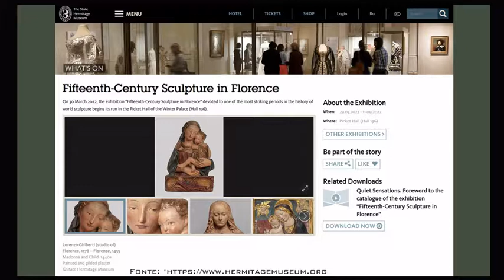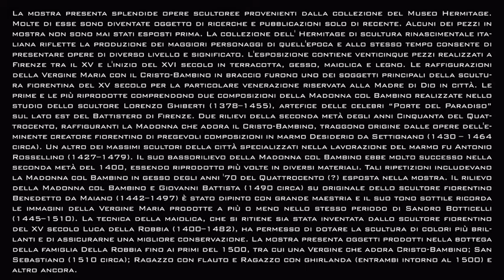Oreste Ruggiero ORAD - Mostra Fifteenth-Century Sculpture in Florence - Museo Hermitage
Opera: Apollo